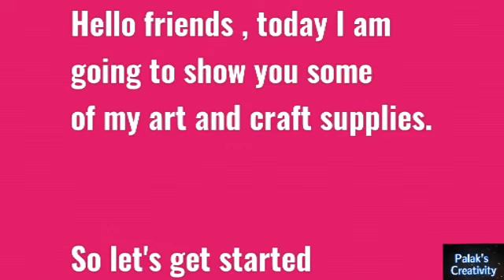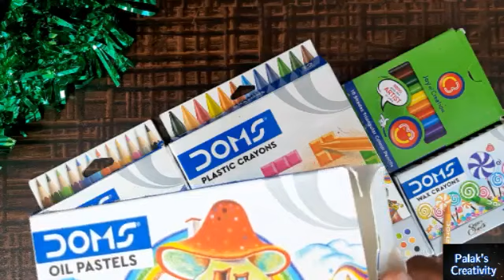My art and craft supplies collection|| Craft materials || Craft haul || Stationary haul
Today in this video I am going to show some of my art and craft supplies . So please watch till end .